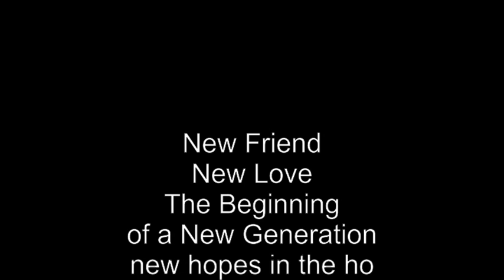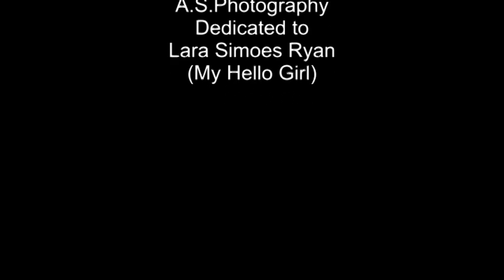Baby Lara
Photographer: Antonio Simoes
A.S.Photography, Longford